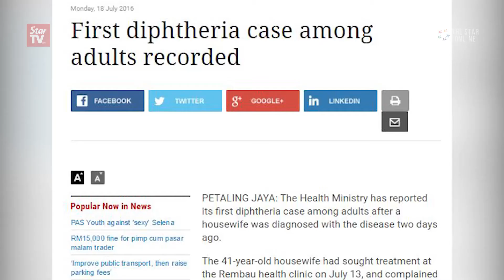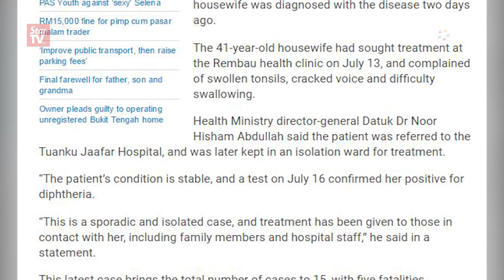Subra: Diphtheria outbreak in Malaysia under control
Health Minister Datuk Seri Dr S. Subramaniam says the Diphtheria outbreak in the country is still under control, with 95% national population vaccinated. The latest diphteria patient is reported to be in stable condition.